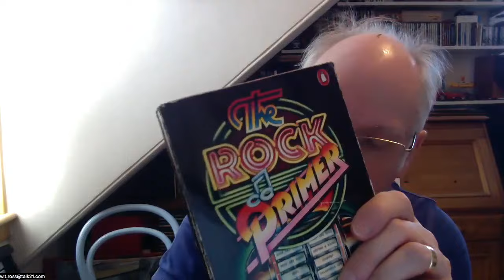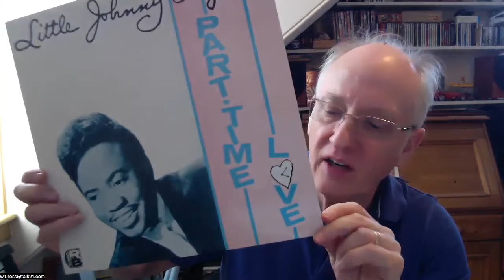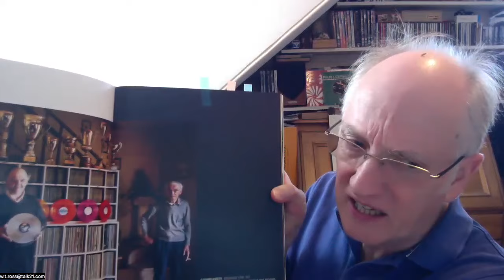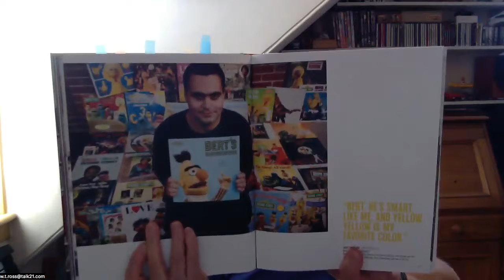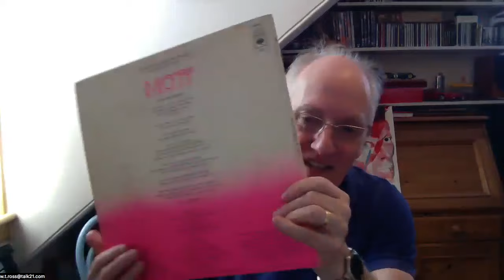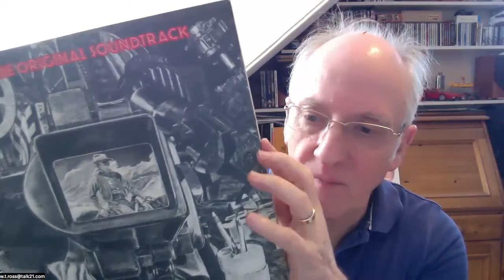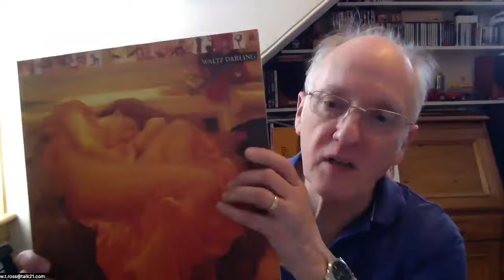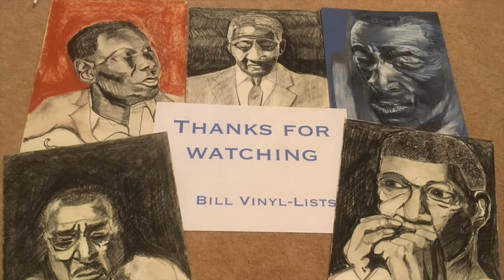VC My Record collection - EXISTENTIAL CRISIS !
This is my 100th Video for the Vinyl Community.  A bit of a ramble !!! As my collection breaks the 1000 albums mark - What Next ? Which Artists do I need to complete on ? Do I have any Avant Garde albums ? Should I buy Sound Effects? What about the Motown Anthology series ? Do I need more Compilations. DO I need a record with the noises from South American Frogs ?